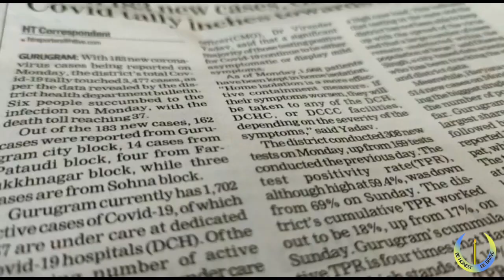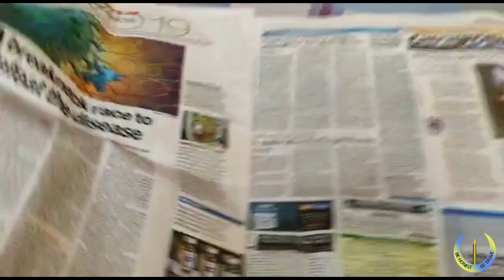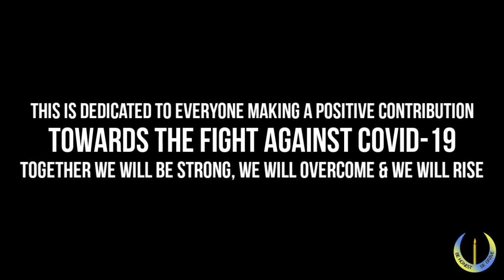Amity Literati 2020 , Bluebells Model School , Event - Director's Cut